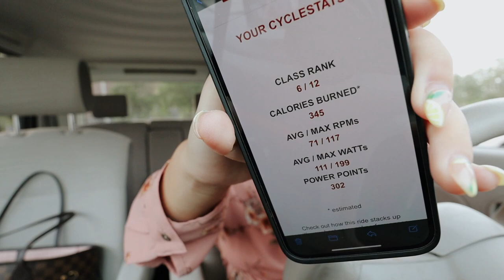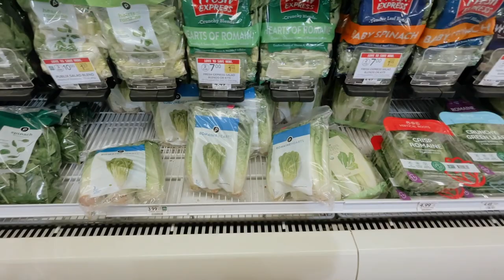DAYS IN MY LIFE: 100th cyclebar ride, caught in a wind storm + making a huge decision!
✩ DAYS IN MY LIFE: 100th cyclebar ride + making a huge decision! This work week in my life has been fun; I had my 100th cyclebar ride and a little package delivered too! I decided to vlog because I wanted to document my cyclebar ride and honestly I had no footage from theprevious week lol!